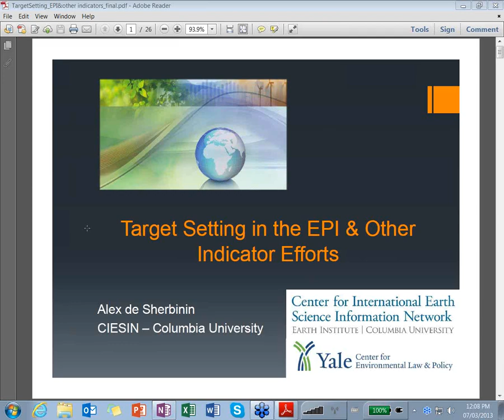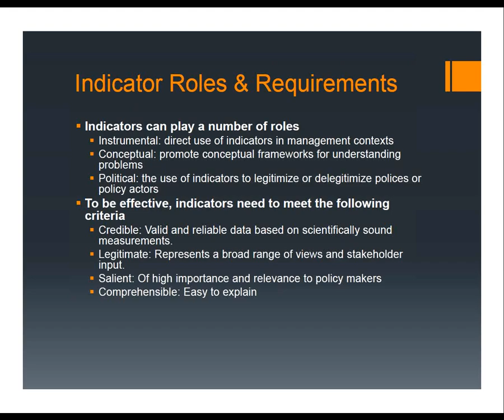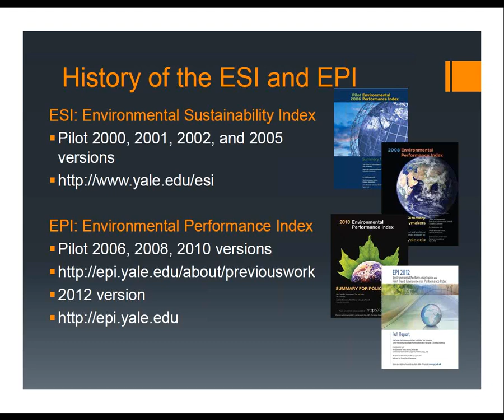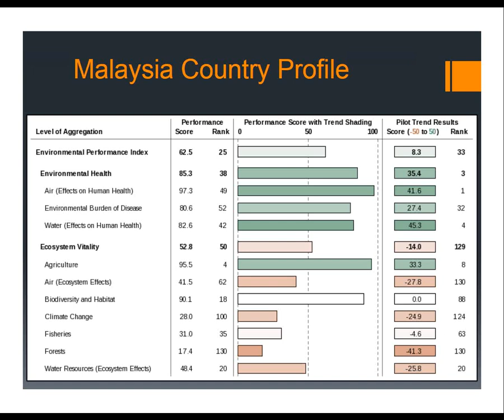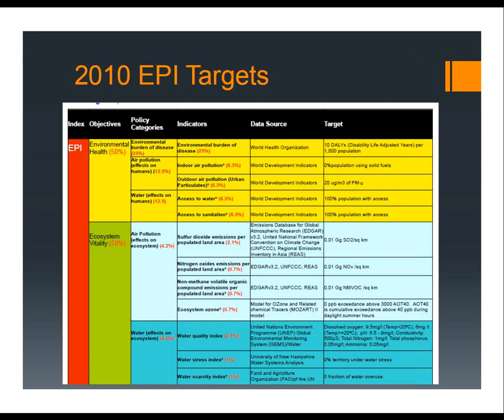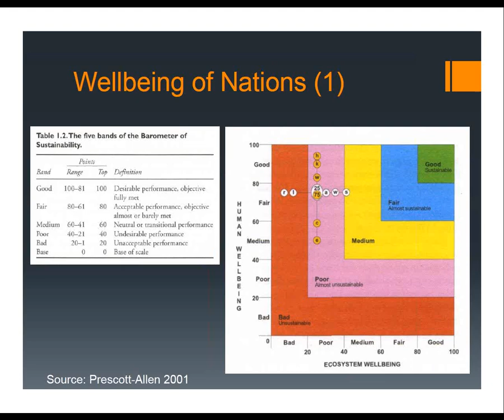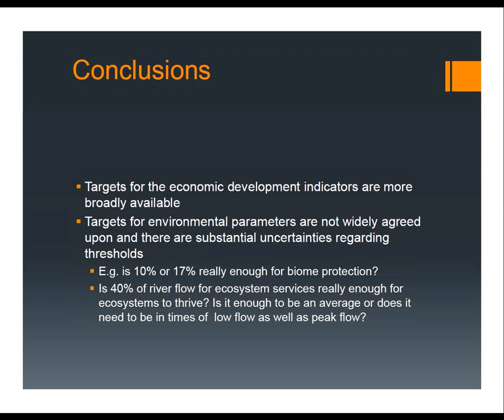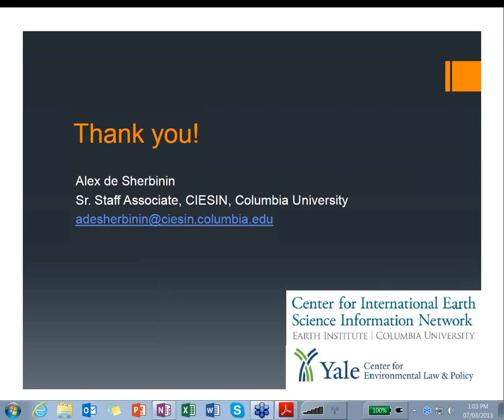Target Setting in Environmental Indicators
This presentation described different approaches applied by the Environmental Performance Index and earlier efforts, such as the Wellbeing Index, to setting targets.